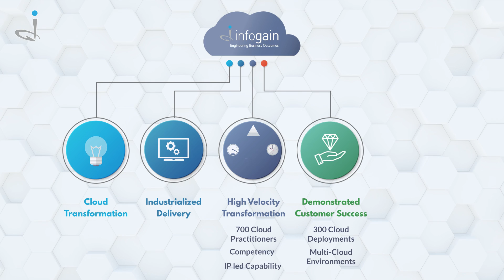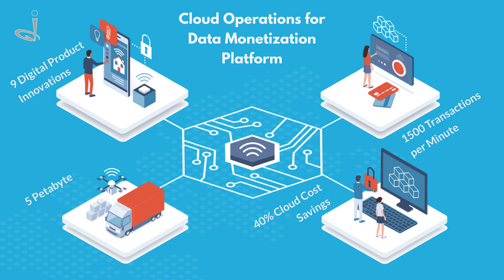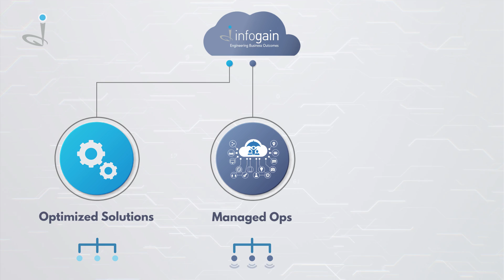Azure; Explainer Video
Hi there,
We, autismstudiox, offer Animated Infographic, Explainer, and Whiteboard Videos for your product or service-based business. Find out more about our work: